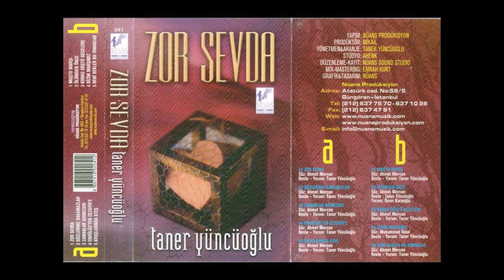TANER YÜNCÜOĞLU - 08 ÖLÜMDEN ÖNCE (ÖMER KARAOĞLU)